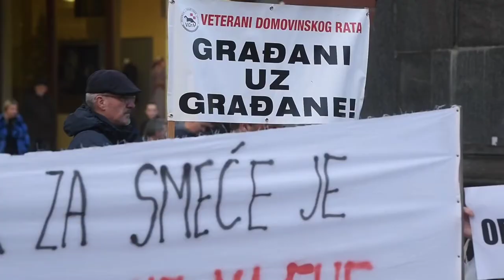Prosvjed protiv gradonačelnika Bandića | PIXSELL PLUS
Prosvjed koji je organiziran protiv Milana Bandića i njegovog načina upravljanja gradom "Vrijeme Je, Zagreb Je Spreman", održao se na trgu bana Josipa Jelačića u organiziraciji Udruga za zaštitu okoliša Uzor iz Resnika, Braniteljska udruga Vidra, veterani i društvena akcija sa svojim Forumom, Zeleni odred, Udruga građana Siget.